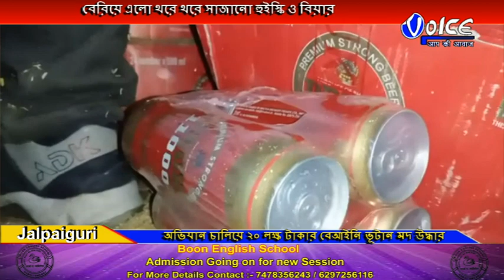বিপুল পরিমাণ ভুটান মদ উদ্ধার, গাড়ির চালক পলাতক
জলপাইগুড়ি-শিলিগুড়ি জাতীয় সড়কের ইঞ্জিনিয়ারিং কলেজ মোড় এলাকায় অভিযান চালিয়ে বিপুল পরিমাণ  ভুটান মদ উদ্ধার করল জলপাইগুড়ি কোতয়ালি থানার পুলিশ,গাড়ির চালক পলাতক